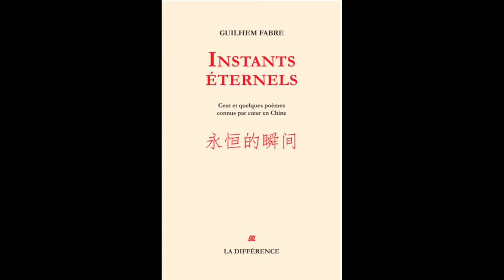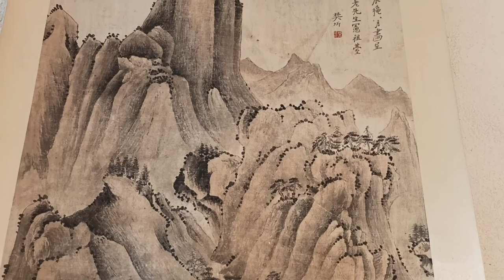Poèmes les plus connus par coeur en Chine présentés par Guilhem Fabre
Savez vous que certains poèmes classiques chinois sont encore régulièrement cités dans la langue courante, faisant ainsi partie intégrante de la culture chinoise de nos jours?

Guilhem Fabre, sinologue et poète vauclusien, a effectué un tour de Chine pour mieux connaître ces 55 poètes classiques des Dynasties Tang et Song (VII-XIIIe siècles), les événements de l'époque et les sites qu'ils ont décrit.

Ecoutez Guilhem Fabre présenter trois poètes, Wang Wei, Li Bai et Du Fu, leur parcours, le contexte historique et lire quelques poèmes extraits de son recueil "Instants éternels - cent et quelques poèmes connus par cœur en Chine", paru aux Editions la Différence. Dans cet ouvrage, il rassemble les œuvres les plus connues de 55 poètes classiques et souligne les vers devenus incontournables en donnant un éclairage sur les lieux d'inspiration et les circonstances. C'est un véritable voyage littéraire en Chine, encore d'actualité!

00:10 introduction
04:54 Wang Wei
09:14 Li Bai
16:18 Du Fu
24:14 conclusion

Un événement du festival du Nouvel An chinois organisé par Vents d'Asie.